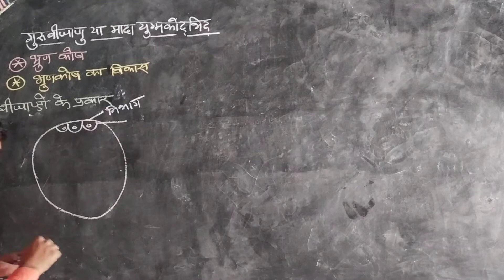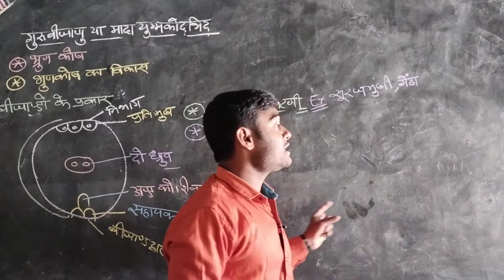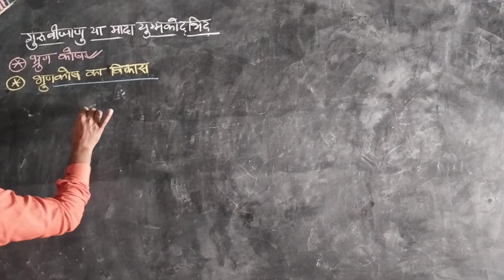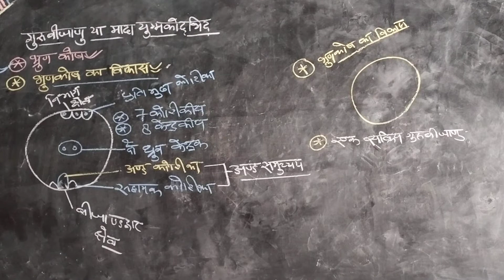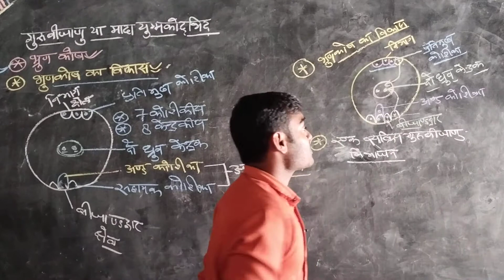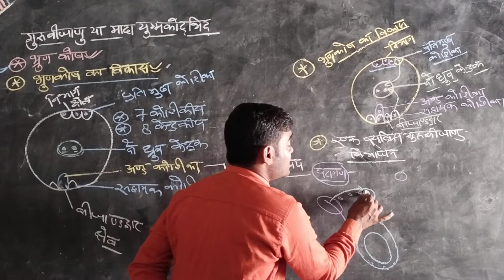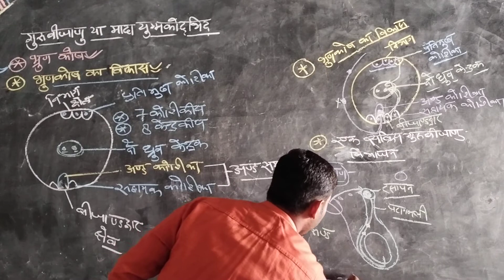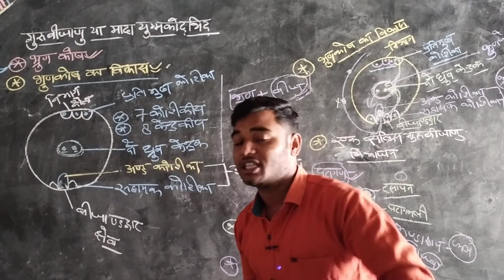Class 12#BIOLOGY Chapter 2#भ्रुणकोष #भ्रुणकोष का विकास#बीजांड के प्रकार#Very important video##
बीजांड की संरचना

जायांग की संरचना

परागकण की उपयोगिता तथा दुष्प्रभाव

पराग कोष की संरचना

पुंकेसर की संरचना

एक लिंगी तथा द्विलिंगी पुष्प

पुष्पी पादपों में लैंगिक जनन